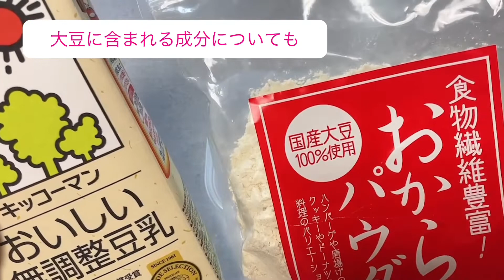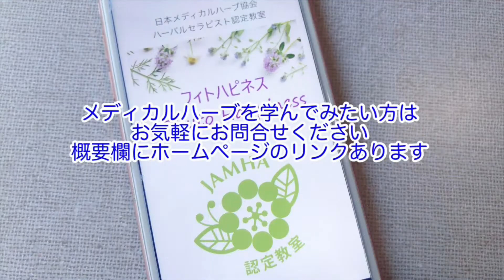☆ふわふわ☆おから蒸しパンの作り方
おから蒸しパンをふわふわにする作り方です。

大豆は、JAMHAハーバルプラクティショナー講座で学ぶメディカルハーブ40種類のハーブのうちの１つです。

Amazon
国産 おからパウダー 超微粉 国産大豆 100％ 無添加 遺伝子組換え不使用 150メッシュ 500g

【材料】
・卵　1個
・おからパウダー　大さじ3
・エリスリトール　大さじ1(ラカントや砂糖など代用可)
・豆乳　大さじ5〜6(牛乳代用可)
※おからパウダーの吸水具合をみて水分を調整して下さい

「メディカルハーブのある暮らし」チャンネルでは、日々の暮らしの中でメディカルハーブや精油などの活用方法、メディカルハーブの基礎知識などをご紹介いたします。
Michiko Kakuta
アロマテラピー・メディカルハーブ講師歴15年
JAMHA認定校生活の木柏校講師歴14年
メディカルハーブ教室「フィトハピネス」主宰
【資格】
JAMHA認定ホリスティックハーバルプラクティショナー
JAMHA認定ハーバルプラクティショナー
JAMHA認定シニアハーバルセラピスト
JAMHA認定ハーブ＆ライフコーディネーター
AEAJ認定アロマテラピーインストラクター
JHRS認定リフレクソロジー・プロライセンス実技士
日本アニマルアロマセラピー協会認定アニマルアロマセラピスト
EJA耳つぼジュエリー協会認定講師

メディカルハーブ教室「フィトハピネス」Instagram

メディカルハーブ教室「フィトハピネス」ホームページ

LINEスタンプ作りました「ハーブやお花の気持ち」